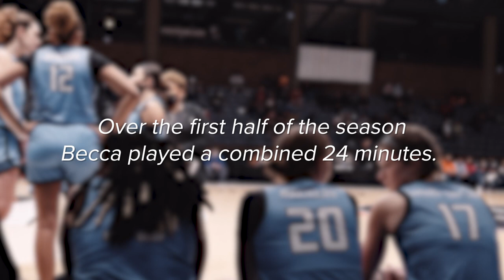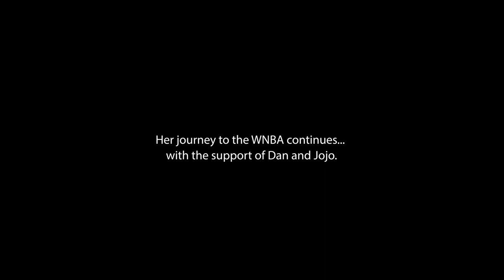Walk On ft. Becca Wann Taylor: Episode 3